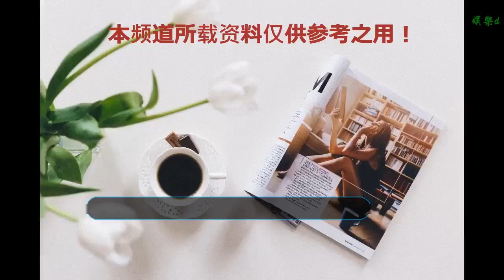陳志朋被稱為中國版LadyGaga？造型辣眼睛，想紅想瘋了！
谢谢！

    雖然小編并沒有出生在那個時代，不知道小虎隊當年是怎么樣的紅遍全中國，成為一代青少年偶像男團的。但是某年春晚陳志朋、吳奇隆和蘇有朋合體表演，就連爸爸媽媽都激動到不行，也讓小編多多少少能了解到那點兒情懷。想必和現在的TFBOYS差不多吧，少年成名一夜爆紅，經歷諸多風雨。如果有朝一日TFBOYS解散多年，再次同臺表演的話，我們應該也會忍不住感動到不行。時至今日，吳奇隆因為《步步驚心》再次翻紅，更和劉詩詩因戲生情結為連理，事業家庭雙豐收。蘇有朋轉型做導演，作品《左耳》《嫌疑人X的獻身》都收獲不少好評。唯有陳志朋，多年沉寂。
    不過這兩年關于陳志朋的新聞漸漸多了起來，但都不是什么正面新聞，全是關于他的造型有多么辣眼睛。沒錯，陳志朋突然換了個風格，開始走“LadyGaga”路線。前段時間陳志朋出席了一個音樂活動，造型一如既往地辣眼睛。仿佛身穿塑料袋也就算了，還踩了一雙驢蹄鞋。驢蹄鞋可以說是時尚災難了，要多丑有多丑。正兒八經走時尚路線的男星女星們，都會盡量對它敬而遠之。但是它確實是個吸睛法寶，因為足夠辣眼睛。小編每當看到有人穿驢蹄鞋，都很怕他們摔倒。
    陳志朋辣眼睛的造型當然不止這一個，最開始讓小編驚訝的一個造型，就是在某次活動上，陳志朋穿了一件黑色透視上衣，染了一頭綠發！這個造型一出，話題可謂鋪天蓋地。如果這是陳志朋想要的效果，那他確實成功了。可是，陳志朋偶像團體出道，以往都是正面形象，是那個時代的年輕人都爭相效仿的對象，突然轉變成這個樣子被大家嘲笑，真的是他想要的嗎？
    去年的一次紅毯上，陳志朋半露香肩裹個皮草，仿佛貴婦一樣出現了。真的沒辦法把眼前的他和當年的小虎隊成員聯系起來，明明在2016年劉詩詩和吳奇隆的婚禮上，他還不是這樣的！
    不僅是在紅毯上，就連機場秀也是讓人不忍直視，看來他誓要成為中國版的LadyGaga.各種不同顏色的發色，穿短褲長襪，不要說男星這樣穿不好看，就是女星這樣穿也不好看啊！小編現在不太能搞懂陳志朋到底是要走什么路線，是歌手或者演員的話就好好出作品不好嗎？現在難道要走反時尚路線？
    看到這樣的陳志朋，很多網友不禁吐槽道：“是不是想紅想瘋了？”其實小編倒覺得，他不是想紅想瘋了，因為他不是沒紅過。只是一個人曾經大紅大紫，享受萬千擁戴。而娛樂圈一朝天翻地覆，無數新人涌上來，早已改朝換代。接受不了從天上到地上的落差，想要回到原來的盛景，也是有可能的吧。
    還有，我們都不是陳志朋，都不知道他到底是怎么想的。或許這就是原來的他，現在想通了想要做回自己，那沒什么不好的。也或許是公司的安排，而他雖然不愿意，也無力反抗。小編無意吐槽，也沒想批判什么。確實看不慣這些毀人的造型，但對于陳志朋這個人沒有意見。也希望大家既不用裝作很寬容的樣子一昧捧高，也不能去諷刺和嘲笑他。畢竟我們只能看到眼前的，而背后到底是不是有苦衷，誰知道呢。